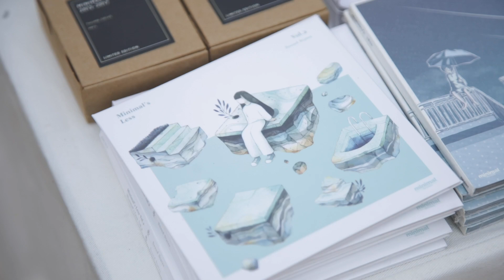Minimal's Less Vol02 : Sound States [Album Launch Party]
ภาพบรรยากาศงานเปิดอัลบั้ม
Youth brush
เขียนไขและวานิช
THADA / ธาดา
B/W
Rie Kubota
ช่างหำ
View From The Bus Tour
Jui Juis
Okgreen
YONLAPA
Tibet
เรืองฤทธิ์ บุญรอด
ที่ร้าน หอมด่วน เชียงใหม่ Homduan Chiangmai
หลัง มช.
Video : Apiwat Singharach
Edited : Patipol Prakobkan